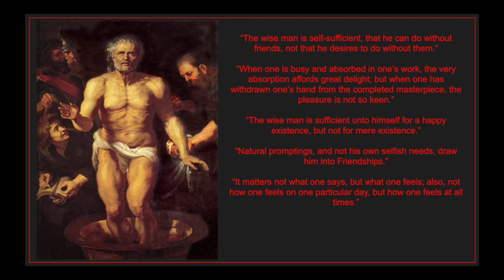Seneca on Friendship and Philosophy